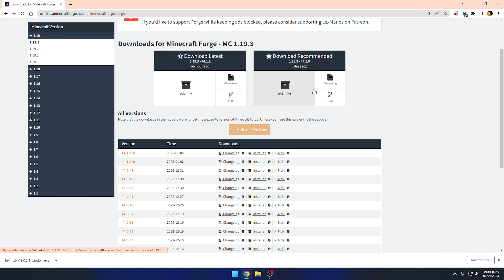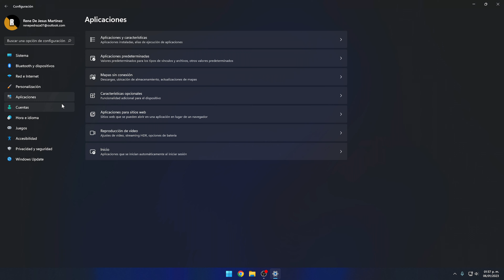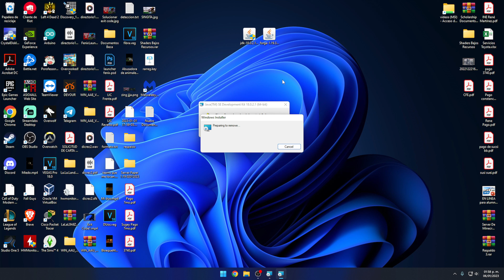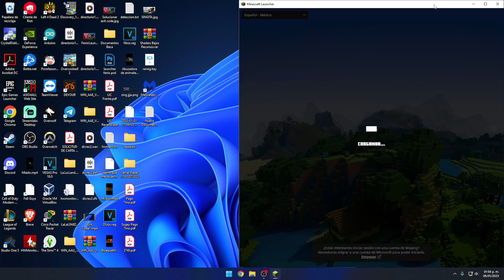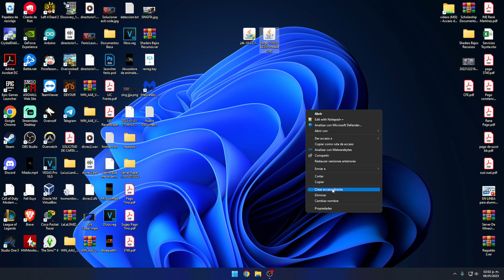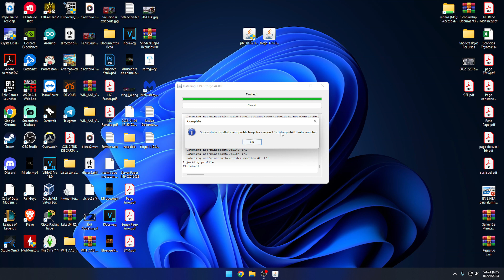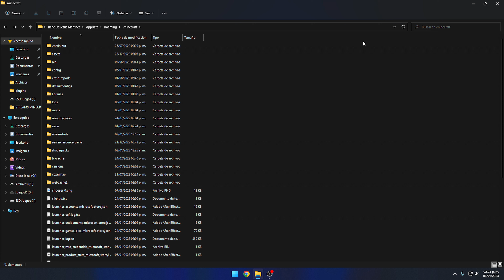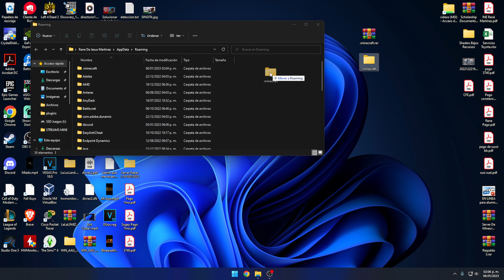Solucionar Exit Code 1 En Forge - Nuevas Versiones 1.19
🔴Hago livestream como este 5 días a la semana a las 5PM hora México!

                                                 🔻 (Disponible de la versión 1.8 a la 1.19.3)

💻 IP: play.blackmin.live (para JAVA)

📱IP: play.blackmin.cf (PARA BEDROCK Puertos 19135)
                                                            🔴 🔴🔴Links De Mega🔴🔴🔴

✅ Procesador: Ryzen 7 2700x
✅ Motherboard: Aorus Ultra Gaming X470
✅ Memoria Ram: Corsair Vengance RGB Ddr4 16gb (8x2) 3200Mhz
✅ Almacenamiento SSD: mp510 240gb m.2
✅HDD: 2tb HDD toshiba
✅GPU: Gtx 1660ti Gigabyte x2 Fan
✅Cooler: Castle RGB 240mm (Enfriamiento Líquido)
✅Fuente De Poder: Cougar 600W 80 plus Bronce